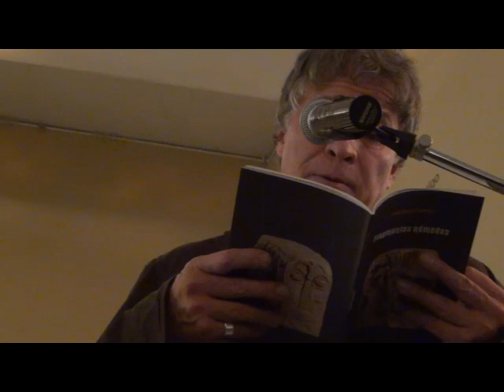MARTHA CAJIAS - Obra y versos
La artista paceña Martha Cajías de la Vega (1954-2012) es homenajeada por su esposo Juan Carlos Orihuela con la lectura de poemas, en acto realizado en Espacio Patiño en La Paz. Una producción del Museo del Aparapita.